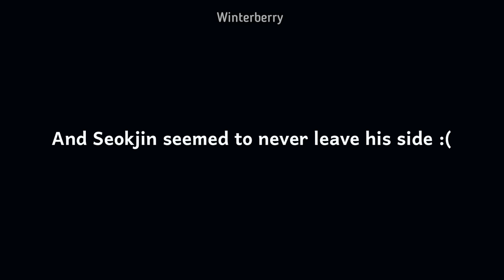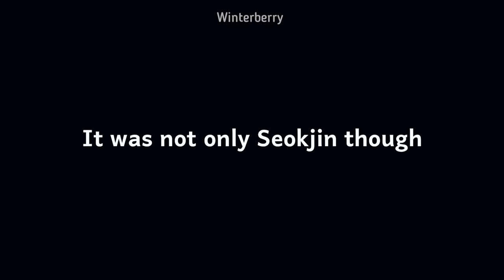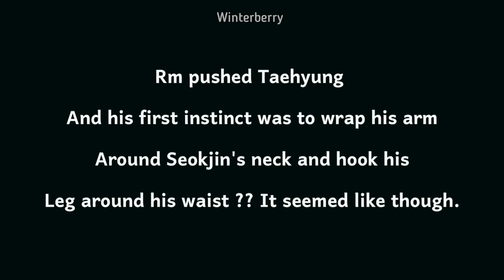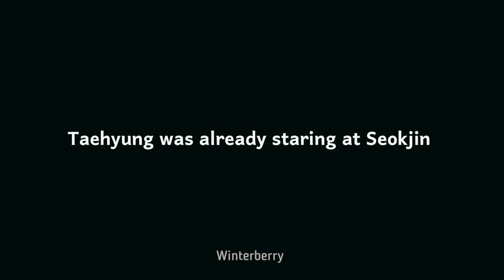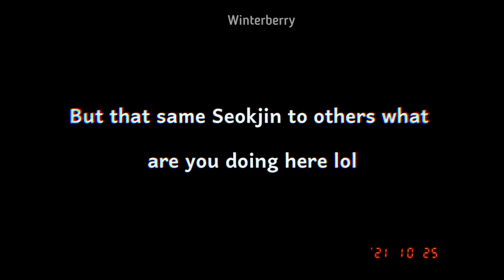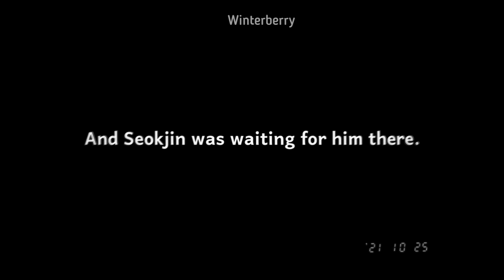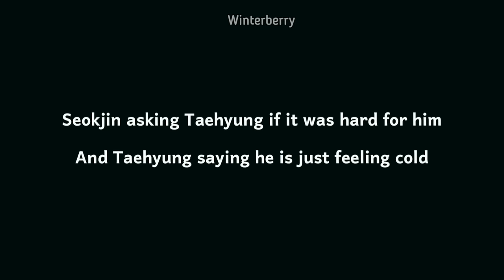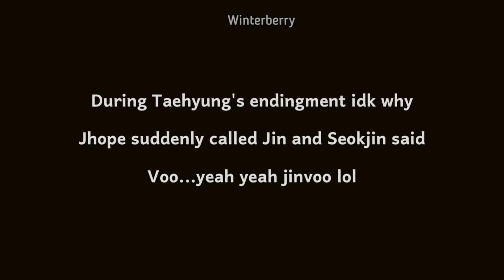Taejin/JinV: Did Taehyung wrap his legs around Seokjin's waist??🤯🤯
Hiiiiii! Are you guys breathing!! cause I'm not!! taejin made me d word. Seriously what just happened?? And Seokjin being the bold in taejin?? hmmm it's rare but hot!! I was yelling at every taejin moment yesterday!! Taehyung was injured and Seokjin never left his side.

I hope you enjoy my this taejin video!!

Taejin. Taejin. Taejin. .Taejin. JinV. JinV. JinV.
JinV my life..